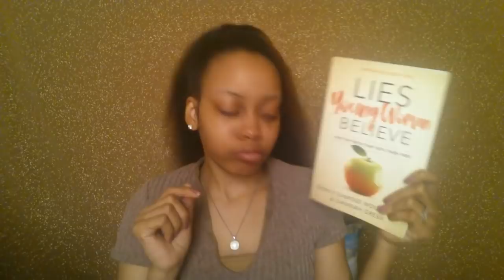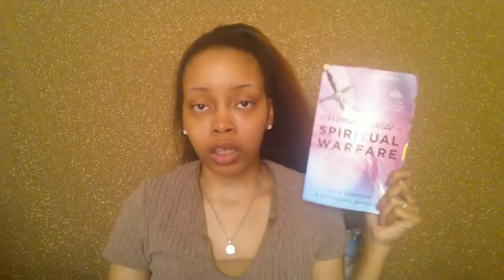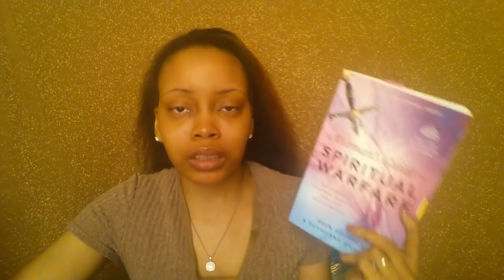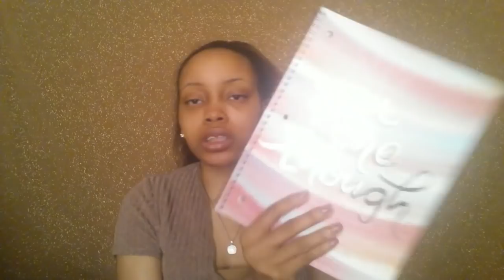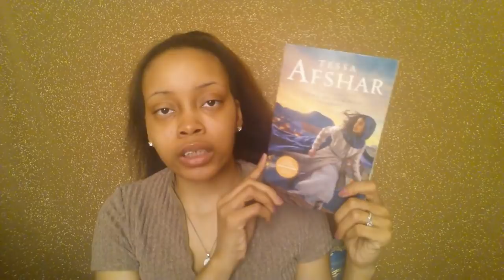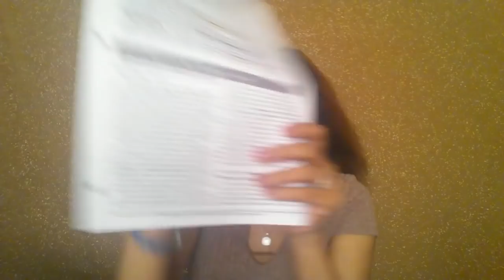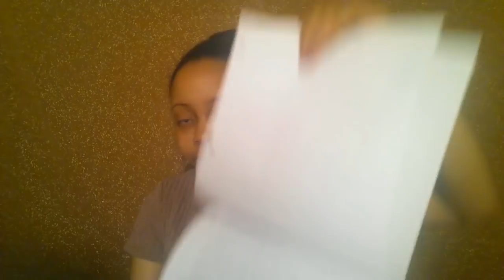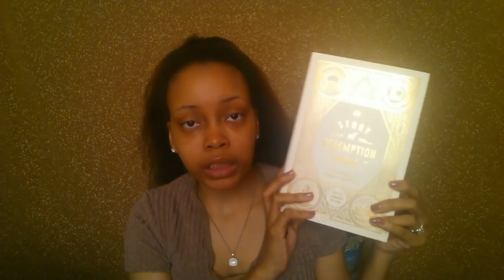December Reads & Studies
Hello Gems!

Here to share with you all the books I've been reading and what I've been studying for the month of December!

A Woman's Guide to Spiritual Warfare

When God's Ways Make No Sense

He Calls You Beautiful

"He must increase, but I must decrease." - John 3:30